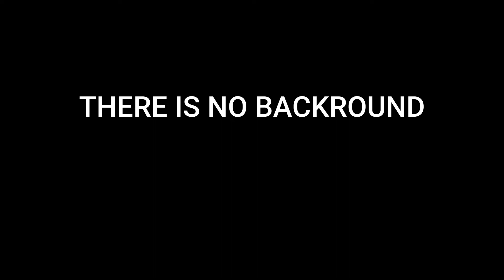Playing Megalovania On Piano (I don't know a lot)